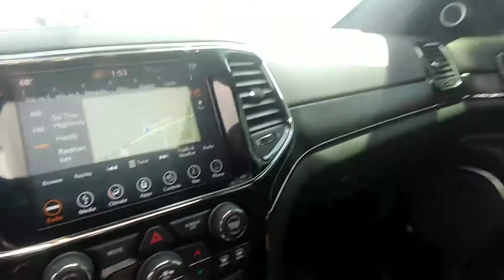2019 Grand Cherokee High Altitude